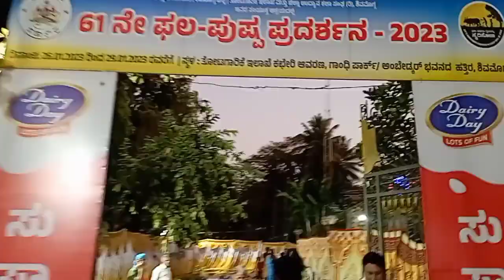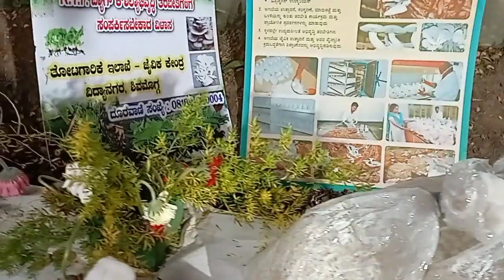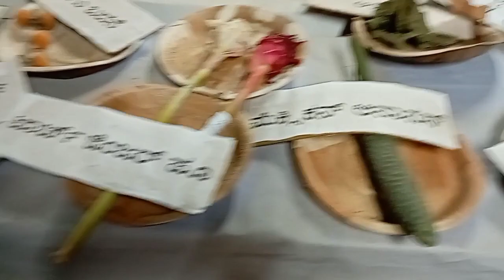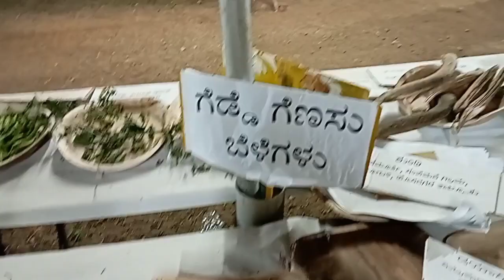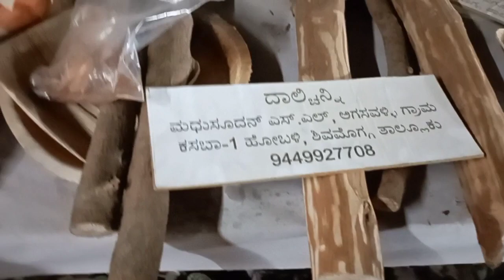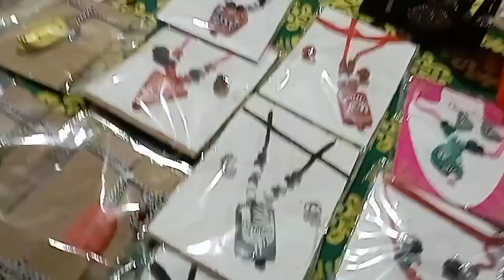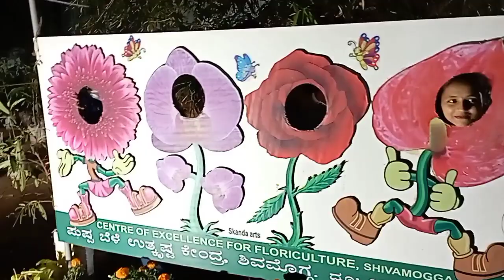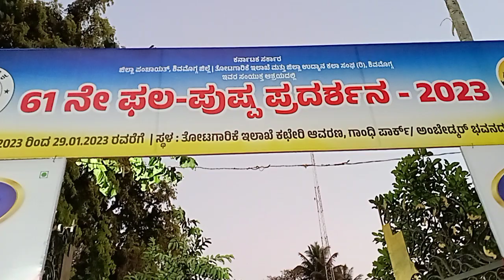ಫಲ ಪುಷ್ಪ pradarshana in shimoga part-1 Airport ಯಾವ ಯಾವ ತರದ ತರಕಾರಿ ಕೃಷಿ ಗಳನ್ನು ನೋಡ ಬಹುದು only one day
Hi
 thank you for whaching my vedio